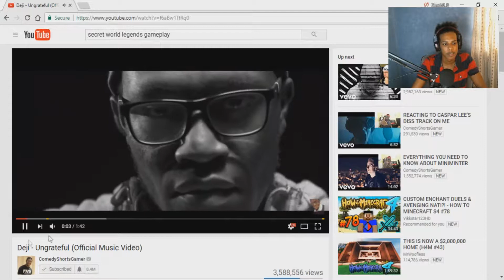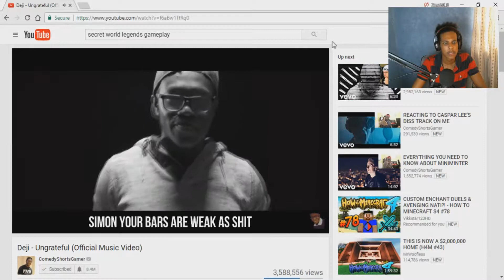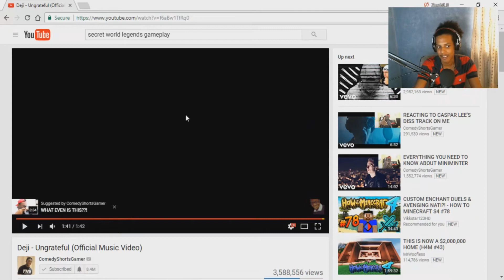Reacting to Deji - ungrateful (miniminter diss track)